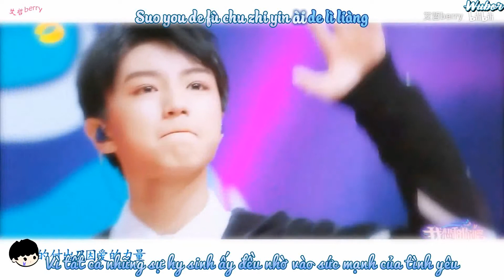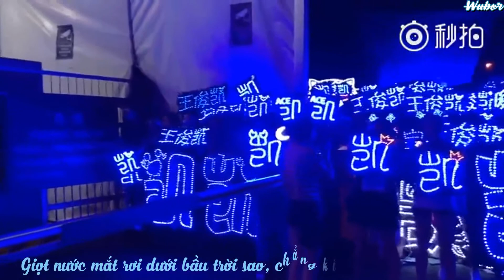[Vietsub] FMV Vương Tuấn Khải - Giống như anh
Translator: Wubor
Timer/ Typesetter: Wubor
Encoder: Wubor
Effect: Kirena Jang